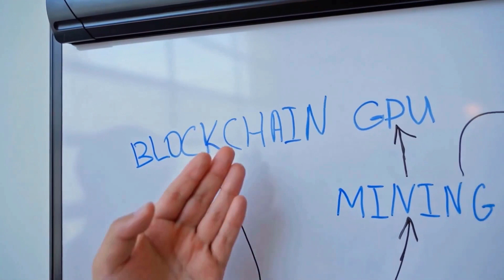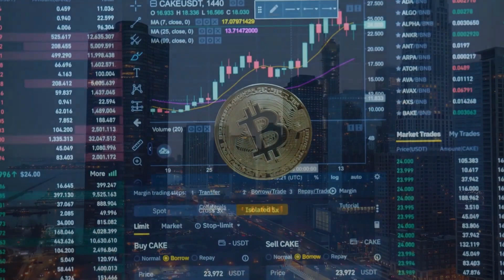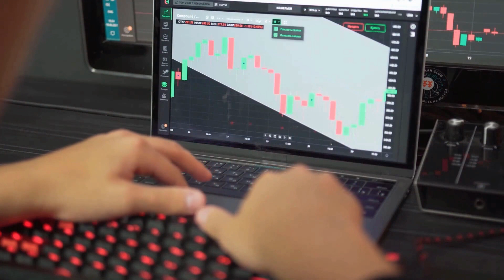INTERNET COMPUTER WARNING BEFORE THIS HAPPENS - ICP 2024 LATEST NEWS PRICE PREDICTION